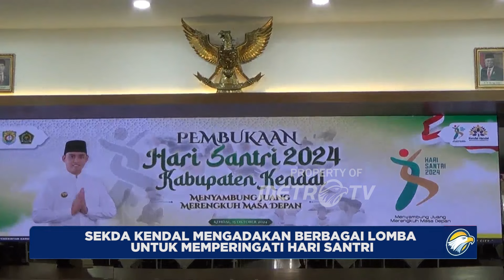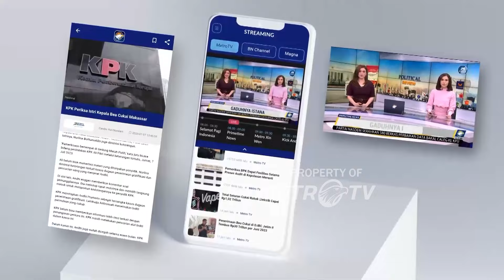Peringati Hari Santri, Sekda Kendal Mengadakan Berbagai Lomba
METRO TV JATENG & DIY,  Peringatan Hari Santri Tahun 2024 dibuka oleh PJ Sekda Kendal, mengusung tema "Menyambung Juang, Merengkuh Masa Depan." Tema ini melambangkan perjuangan berkelanjutan para santri dalam merengkuh masa depan yang sejahtera, penuh semangat, dan keberanian. Acara dilaksanakan di Pendopo Kabupaten Kendal dan dilanjutkan dengan lomba-lomba.